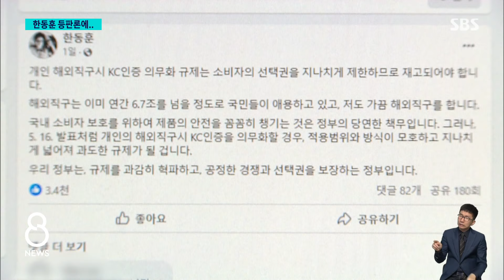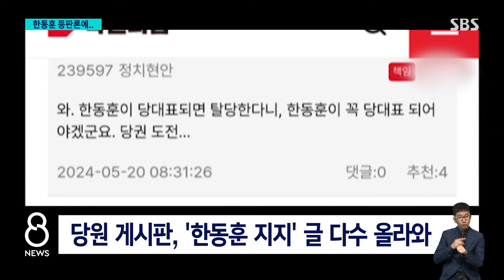한 달 만에 침묵 깼다…한동훈 등판론에 친윤·친한 신경전 / SBS 8뉴스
〈앵커〉

국민의힘 한동훈 전 비대위원장이 정부 정책을 비판하는 메시지를 내면서 당 대표 출마 가능성에 무게가 실리고 있습니다. 이런 가운데 이른바 친윤, 친한 인사들의 신경전은 갈수록 치열해지고 있습니다.

〈기자〉

"KC 미인증 제품에 대한 정부의 해외 직구 금지 조치는 과도한 규제로 재고돼야 한다."

총선 패배로 물러난 국민의힘 한동훈 전 비대위원장이 한 달여 만에 정부 정책 비판으로 첫 메시지를 내놓자, 당내에서는 사실상 당권 도전 행보가 아니냐는 분석이 나왔습니다.

한 전 위원장 측 관계자는 "전당대회 관련 입장은 없다"면서도 "현재 여러 가지 상황을 지켜보고 있는 걸로 안다"고 말했습니다.

친한계 한 인사는 "한 전 위원장이 이미 정치 활동을 하고 있는 것"이라며 등판설에 힘을 실었습니다.

한 전 위원장이 당 대표가 되면 일부 친윤계 의원들이 탈당할 수 있다는 보도가 나오자, 국민의힘 당원 게시판에는 한 전 위원장을 지지하는 글이 다수 올라오기도 했습니다.

친윤계 의원들은 보도 내용을 부인하면서도 "당의 주인이 우리인데 왜 탈당하나", "당을 망치는 소리"라고 불쾌감을 감추지 않았습니다.

한 친윤계 의원은 "한 전 위원장 본인을 위해서라도 전당대회에 안 나오는게 맞지 않냐"며 경계하기도 했습니다.

대통령과의 관계부터 풀어야 한다는 주장도 나왔습니다.

[김재섭/국민의힘 서울 도봉갑 당선인 (SBS라디오 '김태현의 정치쇼') : 과거 이명박 대통령과 박근혜 비대위원장의 관계가 그래도 한동훈 전 위원장에게는 제일 좋은 관계겠지요.]

총선백서를 만들면서 한동훈 책임론을 부각해 당권에 도전하는 것 아니냐는 의심을 받아온 조정훈 의원은 당 대표 불출마를 선언했습니다.

국민의힘 상임고문단은 황우여 비대위원장을 만나 현재 당원 100%인 당 대표 선출 규정에 민심을 반영해야 한다는 뜻을 전달한 것으로 알려졌습니다.

(영상취재 : 전경배, 영상편집 : 이재성, 디자인 : 방명환)